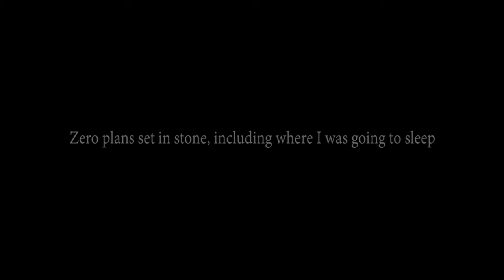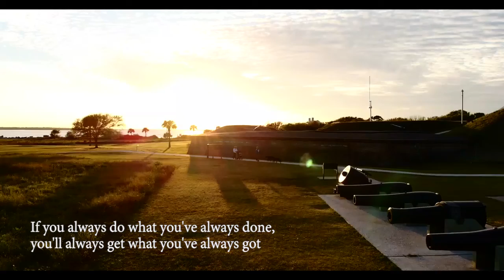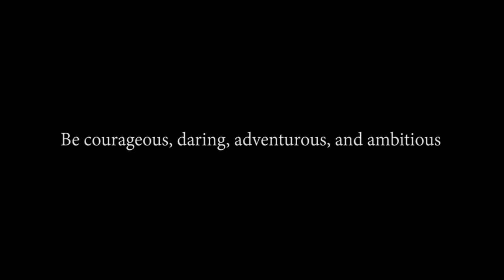Set Me Free - A short film by Byron Abt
An adventure of self-discovery led me to be free.

Filmed on location at Charleston South Carolina